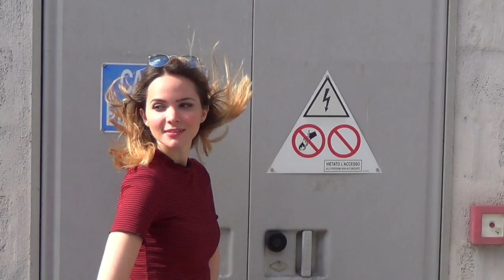RaffaSound feat. Valentina Reptile - Last Night a D.J. Saved my Life - Official Video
Amazon Music:

Model:
Lisa Scotoni
Lead Guitar: Gabriele
Lead Bass: Daniele
Disc Jockey: RaffaSound
Evo Mastering:
das Ende der Dinge